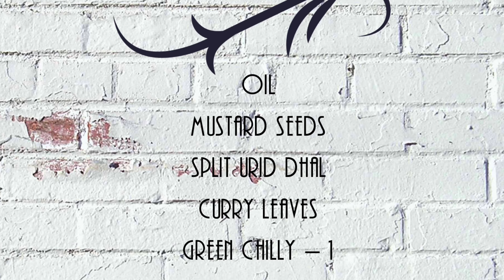Instant Paniyaram with Idly Dosa Batter (in tamil with english subtitles)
How to cook Paniyaram with readily available Idly Dosa Batter
Paniyaram is a great evening snack /light morning breakfast which can be easily prepared in no time
Follow the instructions given in  the video to get soft and fluffy paniyaram

Ingredients:
oil
mustard seeds- 1/2 tsp
split urid dhal -1/2 tsp
Onion - 1 medium size finely chopped
curry leaves
green chilly -1
Idly Dosa Batter - 400 ml